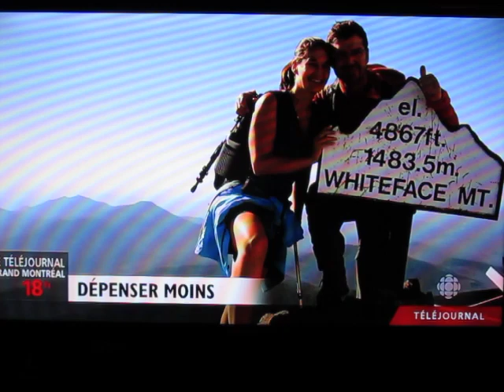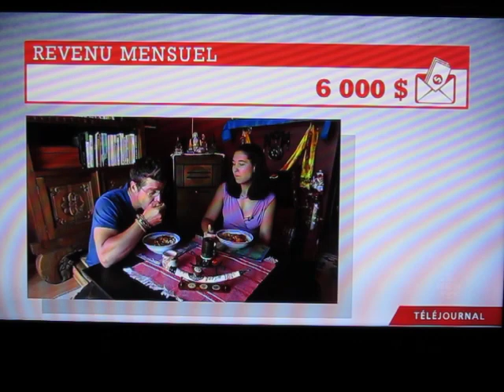Vivre avec moins de 1500$ en 2014, et encore en 2024